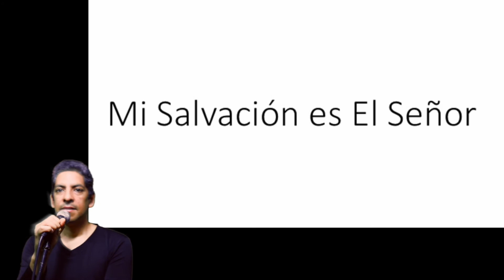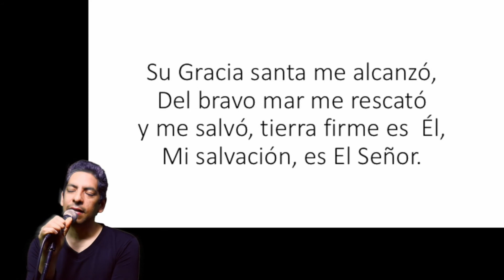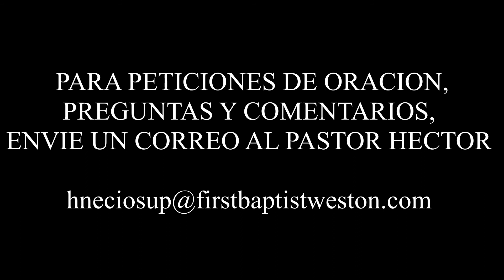ESTUDIO BIBLICO 10-21-20 ( UNIDAD EN LAS PREFERENCIAS NO BIBLICAS ) ROMANOS 14: 1-14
UNIDAD EN LAS PREFERENCIAS NO BIBLICAS
ROMANOS 14: 1-14
PASTOR HECTOR NECIOSUP
FIRST BAPTIST CHURCH AT WESTON ESPAÑOL
SOMOS UNA IGLESIA CON MUCHAS CULTURAS Y CON CRISTO EN EL CENTRO